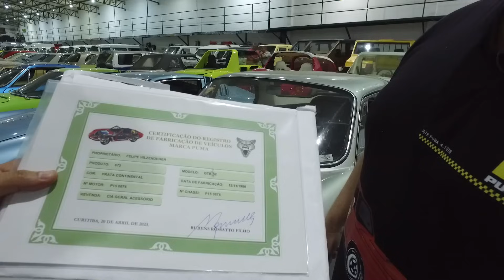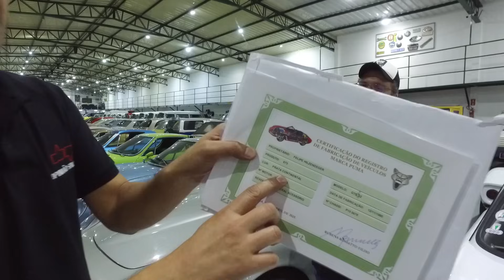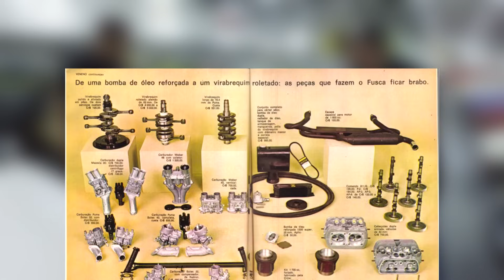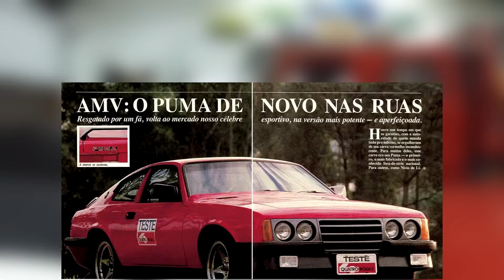História da PUMA! A maior fabricante de carros fora de série brasileira contada em DETALHES! Tudo...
Se você gosta de carros e muita nostalgia então vai adorar esse vídeo. Fomos até a Garage Brazil, a maior coleção de carros fora de série do mundo, e aproveitamos a presença de uma das maiores autoridades em Puma para contar a sua história!
A história da Puma começa muito antes da proibição da importação de carros no Brasil de 1976. Já na década 60, os sócios  Luiz Roberto Alves da Costa, Milton Masteguin, Mário César de Camargo Filho e Rino Malzoni fundaram a empresa Sociedade de Automóveis Lumimari Ltda, uma junção das iniciais de seus nomes. Responsável por criar o GT Malzoni, a empresa começou fabricando carros de corridas para a equipe de competições da DKW Vemag voltar a vencer depois que a Willys Overland do Brasil trouxe o Interlagos para cá. Iniciamente usavam a mecânica DKW 1.0 3 cilindros 2 tempos mas, com a venda da DKW para a Volkswagen, a Puma se viu obrigada a mudar seus carros para usar a mecânica a ar do Fusca, Brasília e afins.
A história da Puma vai até quase o final da década de 90 quando os carros estavam sendo produzidos em Curitiba através da Alfa Metais Veículos. E hoje nós vamos te contar em detalhes essa trajetória através dos carros expostos da coleção. A Garage Brazil tem um acervo tão grande e rico que é possível mostrar curiosidades que poucas pessoas conhecem, detalhes tão incríveis que vão te fazer entender o sucesso da Puma no Brasil e até mesmo mundo afora! Com certeza a Puma foi a marca de veículos fora de série mais importante para a indústria automotiva brasileira, sem esquecer e muito menos desmerecer as outras como Miura, Adamo, Gurgel, Bianco e tantas outras que surgiram depois. E ela não foi a mais importante só por ter produzido o maior número de carros nacionais da época, ela foi a desbravadora de um mercado que não existia, é possível dizer que ela criou a paixão brasileira por carros especiais fora de série de fibra! Você vai entender tudo isso e mais um pouco nesse vídeo mais do que histórico e super completo.
Com vocês @lelegarage81  todos os detalhes dos carros de fibra mais importantes do Brasil!

Parceiros (links no primeiro comentário):
Carro Favorito
Tuio Car Detail
DigitalDrive
NAVPRO
Ademicon